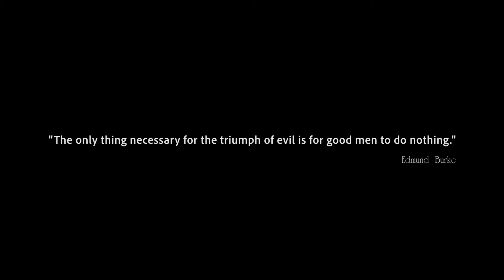I Stand With Armenia and Artsakh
The Global Entertainment Community, USATV Productions/USArmenia TV and ANCA.org Launch Celebrity PSA Campaign “I Stand With Armenia and Artsakh”
Paulina Aguirre, Yasmine Al Massri, Ed Begley Jr, Andrea Martin, Serj Tankian, Kim Kardashian West and Lawrence Zarian Have Lent Their Support